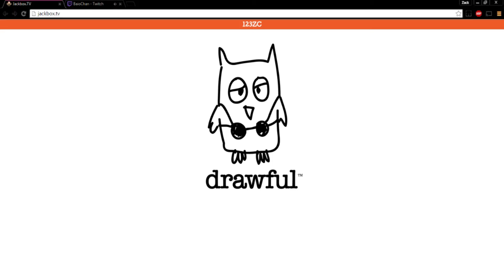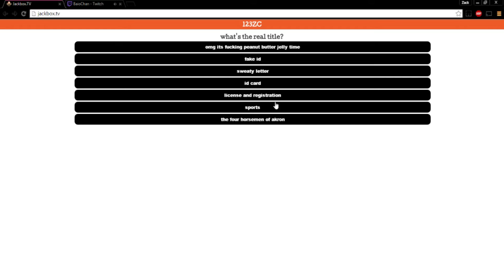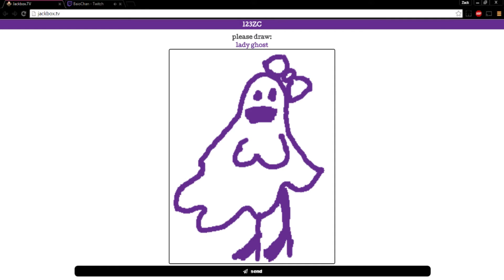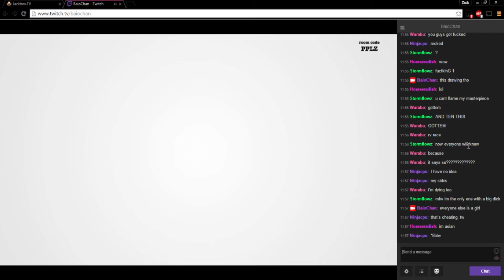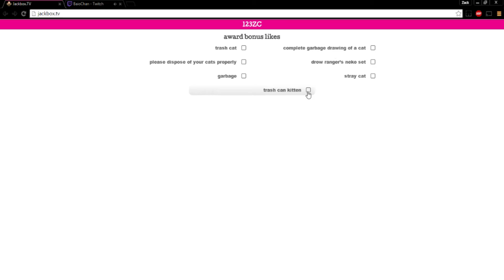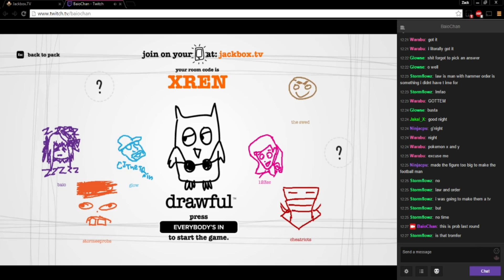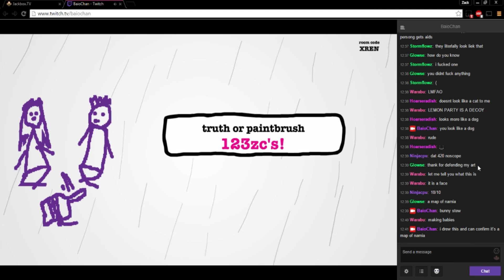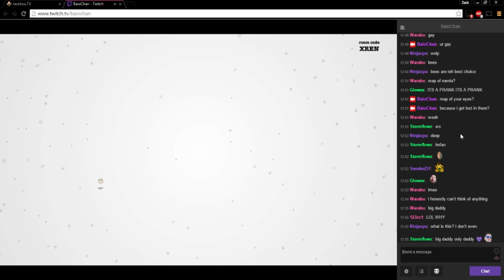Drawful People - Part 1